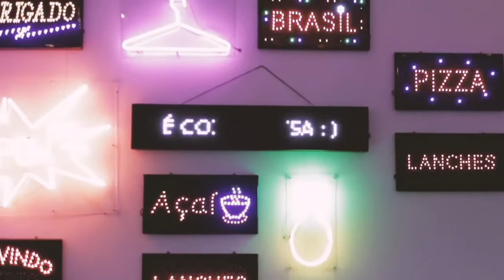[verão 17] convenção sotaque brasil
nossa alegria atravessou o mar e ancorou em paquetá! lá a gente apresentou os encantos e histórias do nosso verão 17 - sotaque brasil. vem curtir esse clima com a gente! ♥